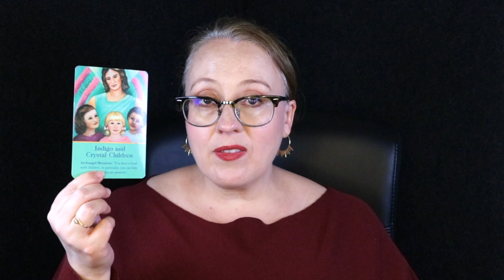NOVEMBER 1, 2023 ANGEL MESSAGE